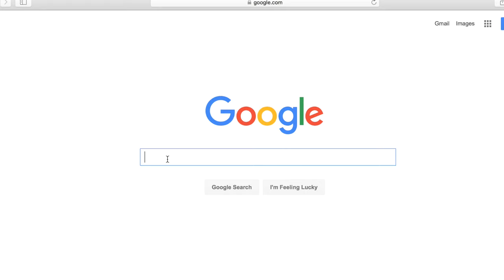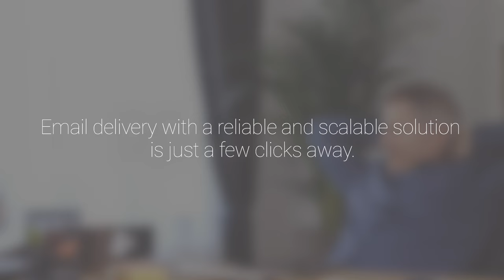How to Migrate from Mandrill to Mailjet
Email delivery with a reliable and scalable solution is just a few clicks away.

We make it easy to move from Mandrill to Mailjet.

to access our Mandrill to Mailjet migration tool.

Mailjet is Your All-In-One Email Marketing & SMTP Relay Software.

We deliver marketing and transactional email in one account to optimize your customer’s email experience.